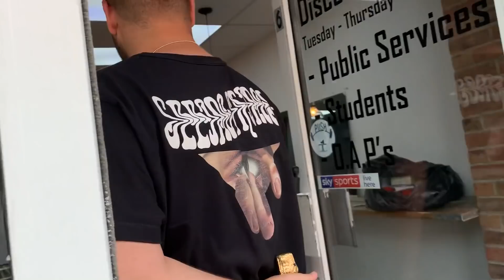ANYTHING I TOUCH BLINDFOLDED I HAD TO BUY!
SO I WENT SHOPPING BLIND FOLDED! ANYTHING I TOUCHED IHAD TO BUY!